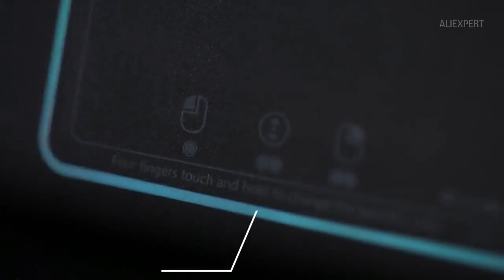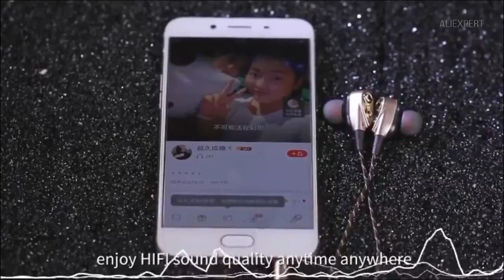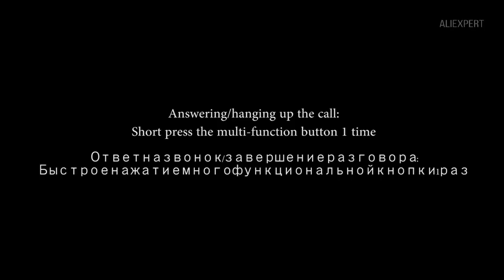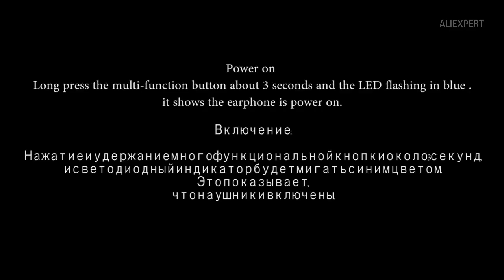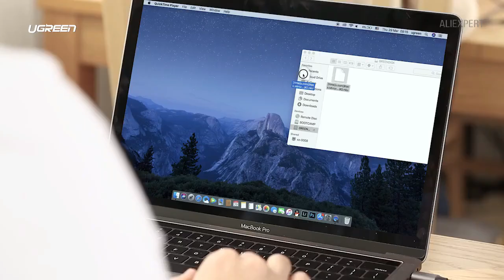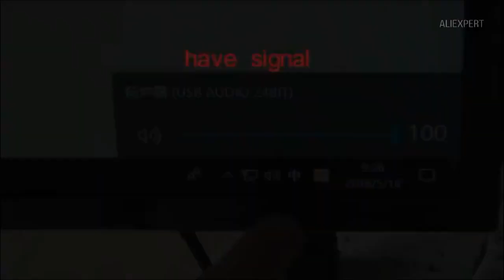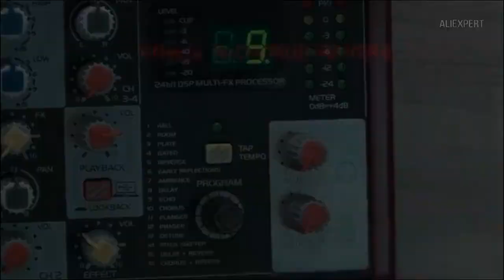TOP 10! The COOL ITEM - GADGETS & ELECTRONICS. Best AliExpress Products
The best aliexpress deals, products and finds. Review Technology 2019. The best Things.
Review The Best Products With AliExpress 2019. Buy Online Amazing and Cool Technology. China Gadgets. Toys. Cheap Electronics. Stuff. Unboxing. Goods. Things. Watch. Overview.